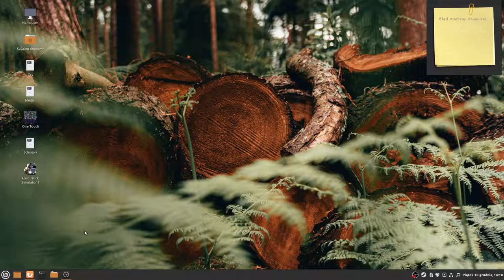Jak znaleźć kometę C\2021 A1 Leonard.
C\2021 A1 Leonard  Już jest widoczna zapraszam do Obserwacji i fotografowania .